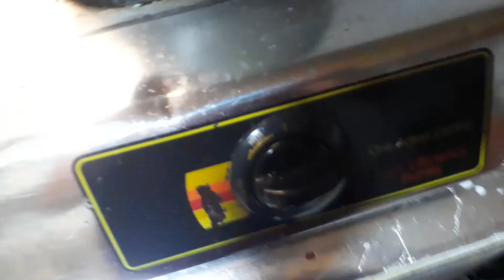sampling luto sa ginataang alimasag